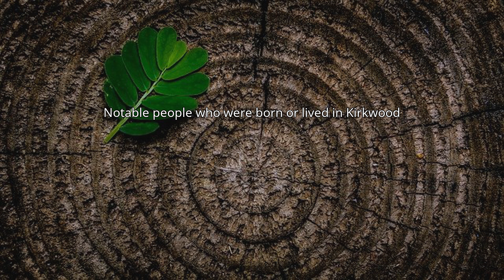Kirkwood, Eastern Cape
Kirkwood is a town in the Eastern Cape Province of South Africa. It is situated on the banks of the Sundays River in the eponymously named Sundays River Valley, which forms part of the Sundays River Valley Municipality in the Sarah Baartman District Municipality of the Eastern Cape.